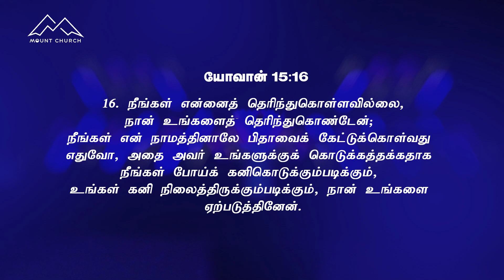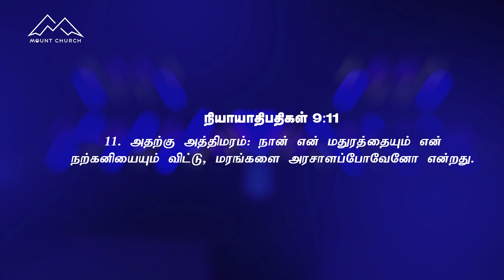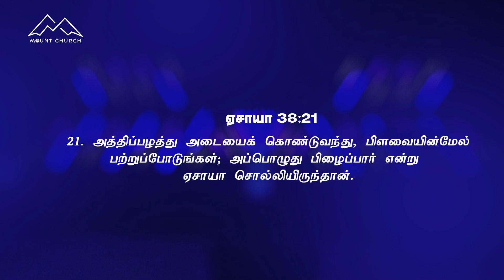கனி கொடுங்கள் || Bro.Arul || Mount Service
10pm to 3am

🔥Youth Teens Kids Meet Sunday 11am

MOUNT CHURCH
VOC Road, ( Nearby Banu Brindavan Hotel)
Palayamkottai Road,